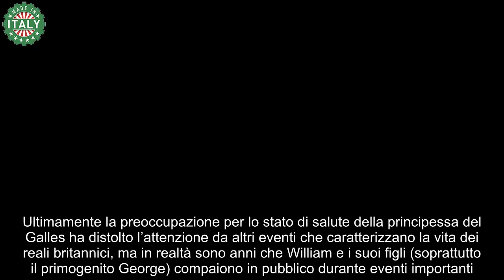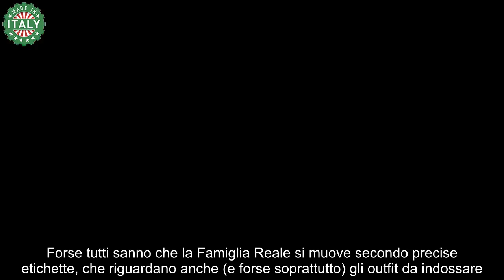Perché William e il Principino George vestono sempre uguali c’è un motivo serissimo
Il principe William e suo figlio George si vedono sempre più spesso in pubblico insieme e spicca un particolare: vestono sempre uguali.

La Royal Family sta vivendo un momento molto difficile ma nonostante ciò va avanti, espletando i suoi doveri istituzionali. Di recente, Kate Middleton è apparsa sia al Trooping The Colour che al torneo di tennis di Wimbledon, facendo aumentare la speranza di una prossima e completa guarigione.